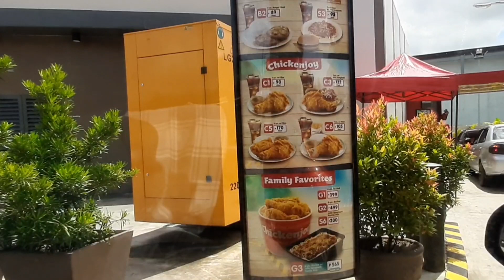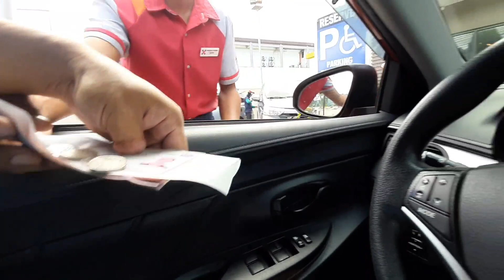Surprising HOMELESS people with FOOD and Reviving Bayanihan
As a Filipino I choose helping homeless people in the Philippnes with the things they need to survive in this pandemic.

Let us revive humanity and spread awareness to the people that there are homeless people that are in need.

This video is to help revive humanity and reviving bayanihan.

Reviving bayanihan is the key to restoring humanity.

I just want to use this platform to help those who are in need and to send awareness. If I can do it, you can too. Spread Kindness and Positivity ❤️

Helping the homeless people in the Philippines.
Help the homeless people.
Surprise the homeless people.
People helps other people.
Giving food to the homeless.

MARAMING SALAMAT!!